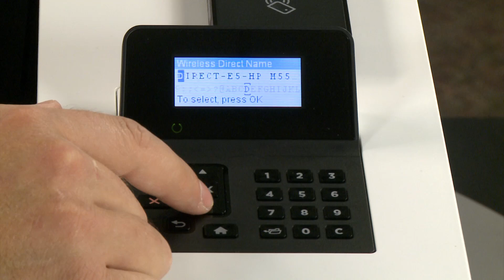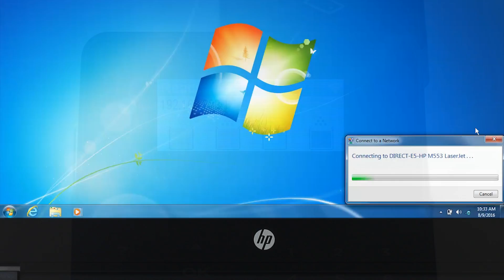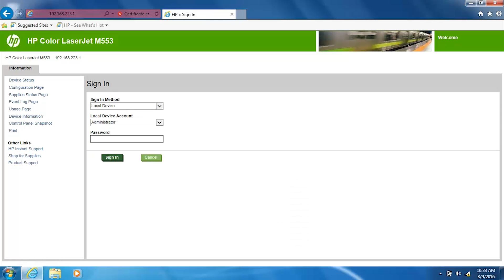Changing the Wireless Direct Printer Name | HP Enterprise Printers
Learn how to change the wireless direct printer name from the printer control panel or the Embedded Web Server for HP Enterprise printers over wireless.

Learn more about changing the wireless direct printer name on our support

Steps for changing the wireless direct printer name for HP Enterprise printers:
From the printer control panel:
Press OK or navigate to and touch Administration, Settings, or Setup.
Navigate to and select Network Settings, Network Setup, or Networking.
Navigate to and select Wireless Direct or Wi-fi Direct.
Navigate to and select Wireless Direct Name.
Enter a new name for the printer, and select OK.
From the Embedded Web Server:
On your computer or device, find your wireless direct printer in the list of available wireless networks.
Connect your computer or device to the printer.
Identify your printer's IP address.
Open a Web browser and type the printer's IP address in the address bar, and press Enter.
Click the Networking tab.
Click Wireless Direct from the left column.
Type the custom printer name, and then select Apply.

Changing the Wireless Direct Printer Name for HP Enterprise Printers | HP Printers | HP